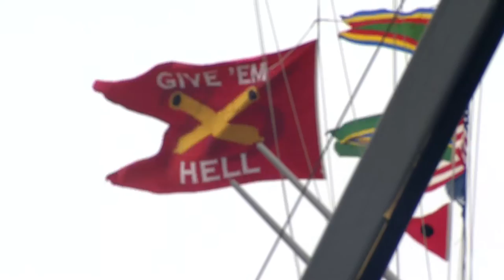USS Harry S Truman (CVN 75) homecoming broadcast (Part 2 of 3)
Approximately 6,000 Sailors and Marines assigned to the Harry S. Truman Carrier Strike Group (HST CSG) arrived at their homeports in Norfolk and Mayport, Fla., April 18, following a nine-month deployment to the U.S. 5th and 6th Fleet areas of operation.

While deployed, HST CSG conducted a full range of operations ranging from maritime security operations and multinational exercises, to providing air support for Operation Enduring Freedom in Afghanistan.